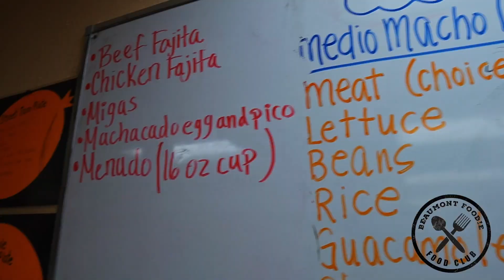Mary's Tacos - Boerne TX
Follow me to Mary's Tacos - Boerne TX